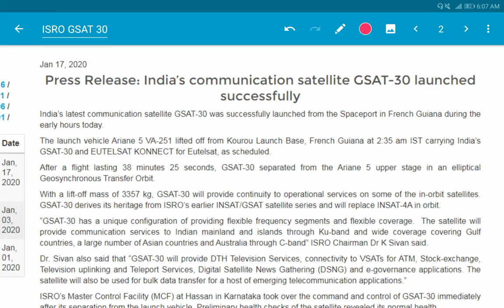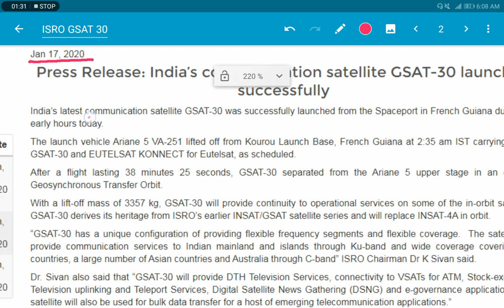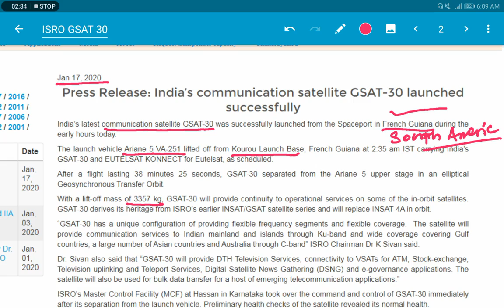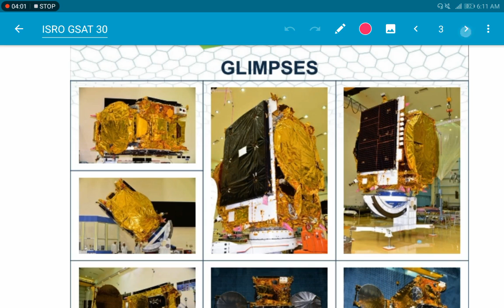GSAT-30 by ISRO lunched successfully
In this video I have described some important points regarding ISRO GSAT-30 lunch

This data is collected from ISRO website.
I know that the pace of my description may be very slow for some viewers. I am working on it for improvement.
I respect all the valuable comments from viewers for improvement of this video/Audio quality.